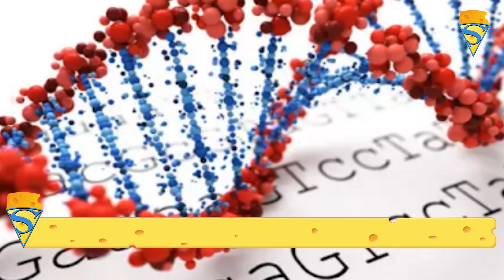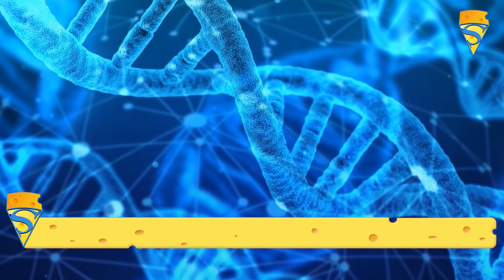最不尋常的生物，性別竟能高達720種？它的身份無法確定！現實版毒液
本期內容提要：
在我們所生存的這片蔚藍色星球上，存在著各種各樣的生物。人們根據形態功能等各種差異將生物圈中的生物劃分為動物，植物，微生物三大類，各種生物以一種和諧的方式生存在生物界中，然而地球的面積是廣大的。在地球上還有很多尚未被人們所熟知的生物，甚至於還有很多種生物並沒有被人類發現，人類所瞭解到的只不過是冰山一角，在近年來，人們發現了一些新的生物，它普遍的存在於我們的生活之中，然而人們卻無法確定它的身份，因為它光是性別就有720種！

往期高能推荐：
TOP2： 紅海發現300米巨蟒，泰坦巨蟒都自愧不如！真的有這麼大的蛇嗎？